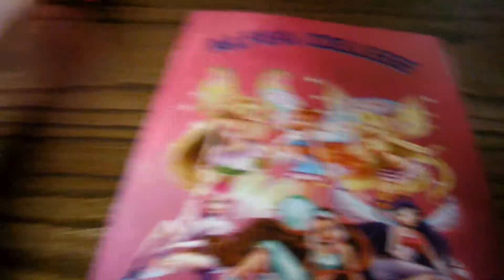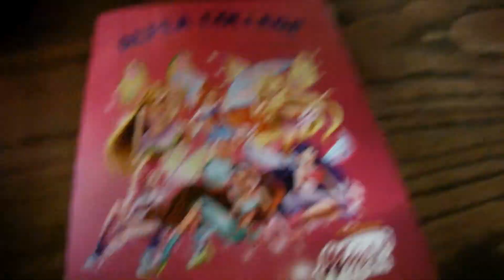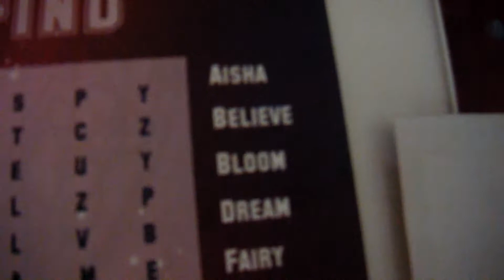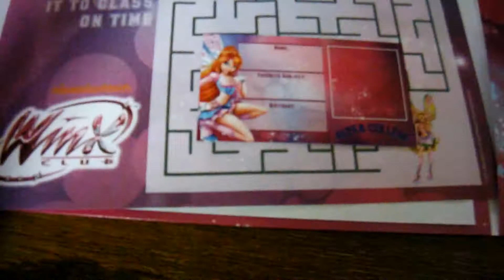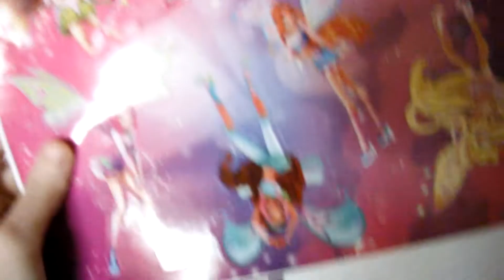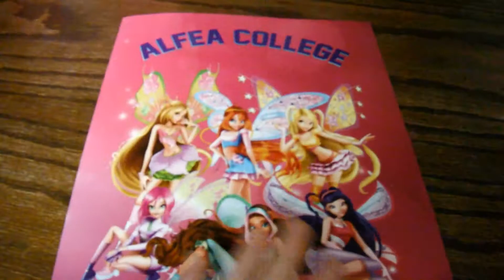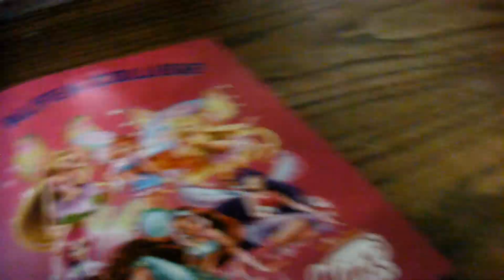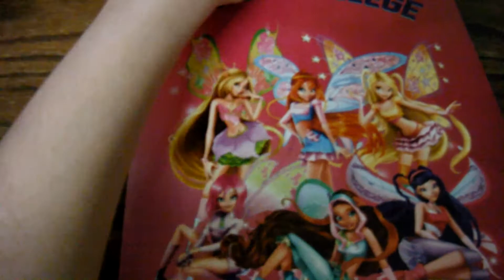Winx Event-Walmart-Folder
Will Add Details Later